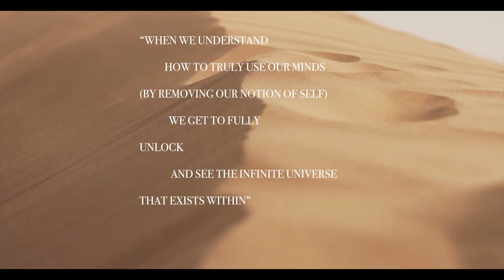Unravel | TmarkCapture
Video log from latest travels and adventure